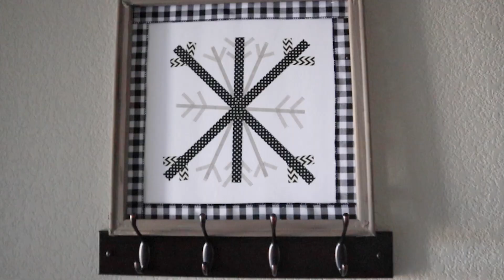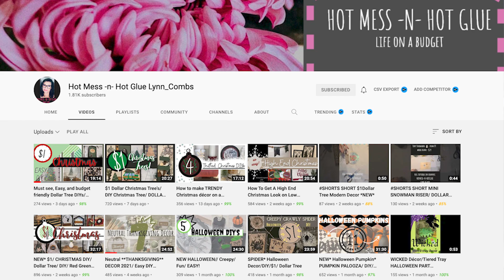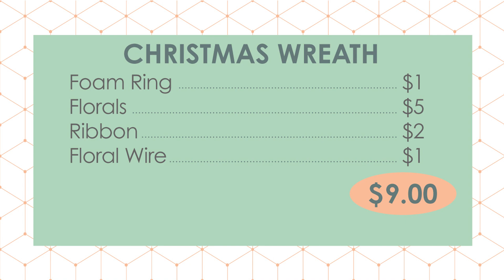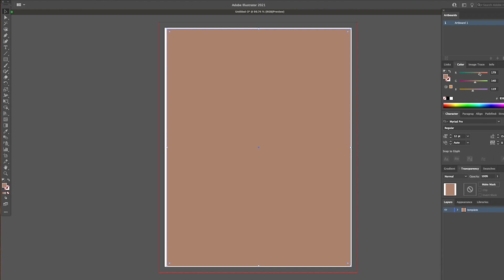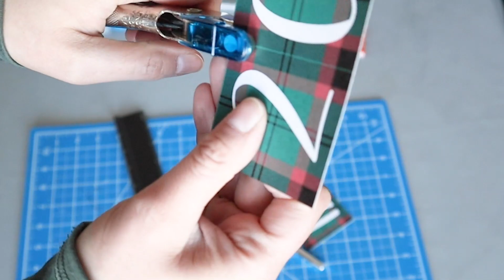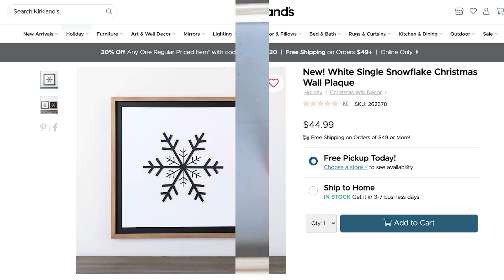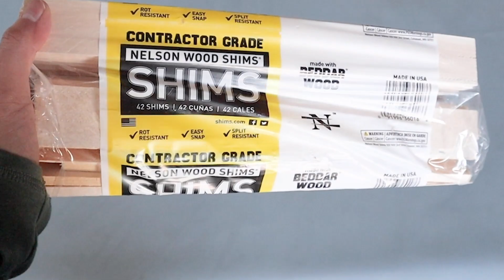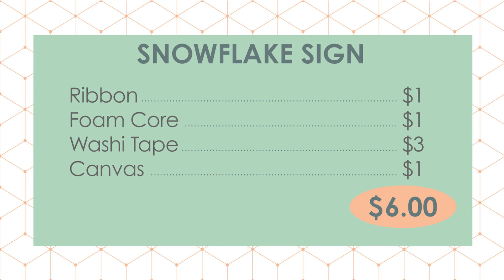🎄 SUPER CHEAP DUPES of Expensive Decor | KIRKLANDS Dupes | Christmas Decor 2021 Ideas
Let’s make more Kirkland’s copycats! These are all budget friendly dupes of expensive high end Christmas decor. If you like to get crafty and are on a budget, this video is for you!

🛍  ITEMS MENTIONED
Washi Tape Black and White
Washi Tape Colors
Ergonomic Scissors
Super 77
Art Roller
Greige Paint
Hole Punch Set
Wired Ribbon Set
Eucalyptus Leaves
Sharpie Paint Pens
My Craft Mat
My Favorite Crafting Tools

📘 CHAPTERS
00:00 Intro to Kirkland’s Christmas 2021
00:26 Christmas Wreath DIY Dollar Tree
04:49 Christmas Countdown Sign DIY
11:18 DIY Snowflake Sign
15:31 Find More Crafts Here

☺  ABOUT MARIA
Everyone is creative – yes, even YOU! Even if you aren’t a graphic designer like me, bringing creativity into your life is easy when you approach it the right way. I want everyone to feel empowered by their own unique creativity. Taking the time to be creative is a form of self-care, which is why I share creative inspiration like home DIY’s, crafts and dupes of high end brands.

Artsy Cupcake
9235 N Union Blvd. Ste. 150 #107